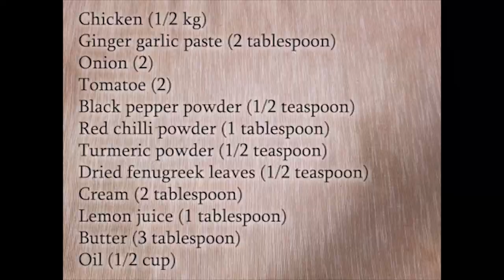METHI BUTTER CHICKEN | METHI MALAI CHICKEN | MURGH METHI MALAI RECIPE !!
INGREDIENTS:

ONION (2)
TOMATOES (2)
DRIED FUNEGREEK LEAVES (1/2 TEASPOON)
CREAM (2 TABLESPOON)